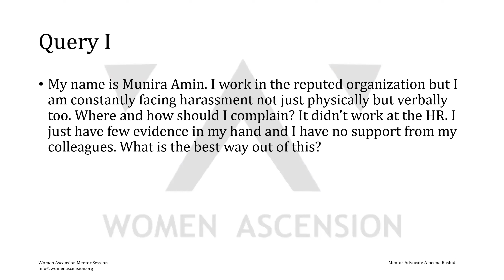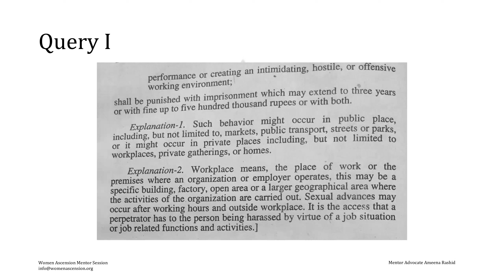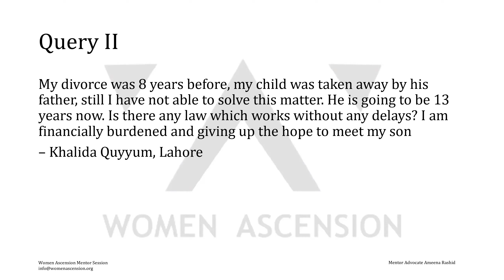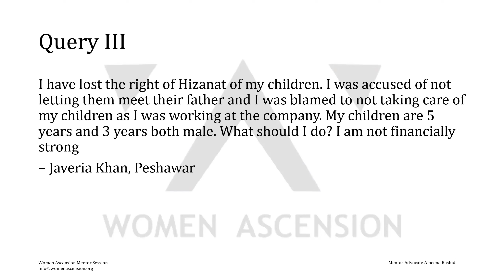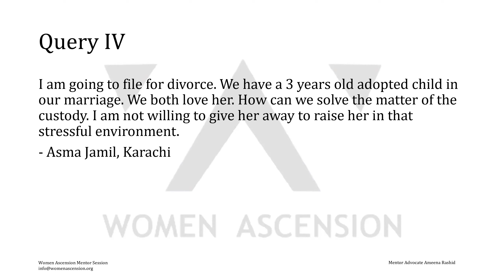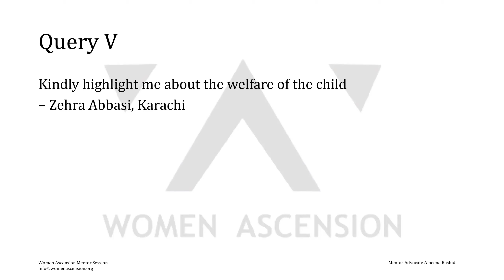Women Ascension Session 2.5. with Mentor Advocate Ameena Rashid – (Part I)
Women Ascension Mentor Session 2.5. with our Mentor Advocate Ameena Rashid – Partner SMR Law Associates

Topic: Queries on Family Issues Cases in Pakistan

This session is for the individuals who needs guidance regarding family matters that are in process (court) or you need guidance to solve the matter legally.